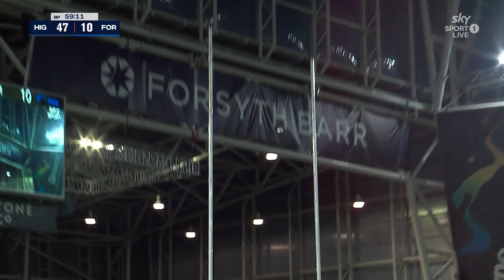Sam Gilbert: Perfection from the tee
Sam Gilbert was a surprise selection at 10 for the Highlanders against the Force and laid on a masterclass performance with eight successful shots at goal and superb game management to lead the Highlanders to the their biggest win in their history - 61 - 10 over the Force.